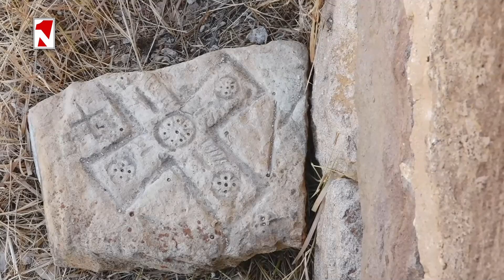Սերս գյուղին՝ սեր. Սահմանամերձ գյուղի եկեղեցին կվերանորոգվի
1in.am Armenian News & Analyses.